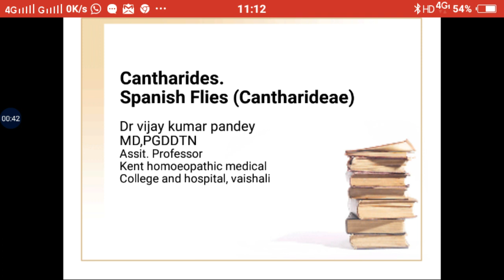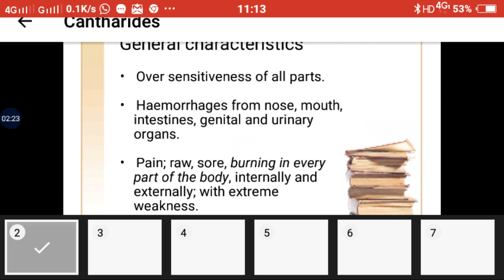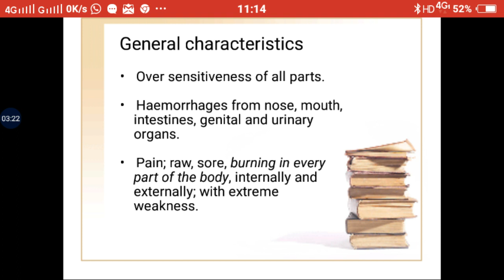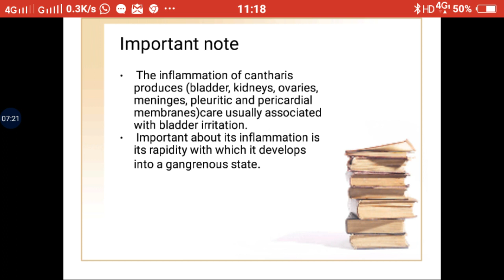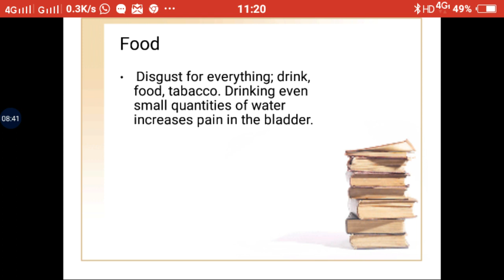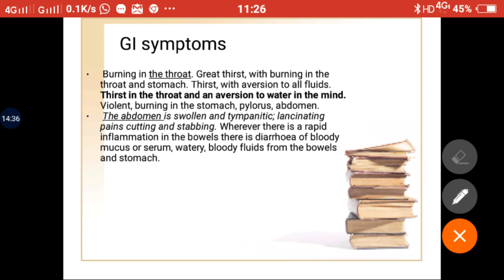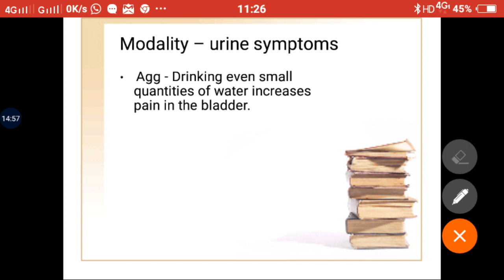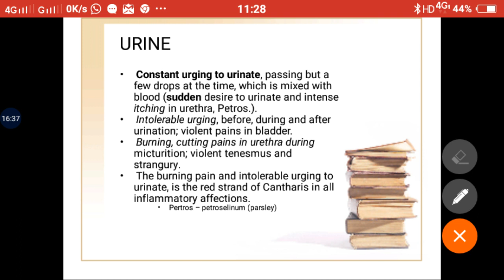KHMCH khilwat, vaishali, video lecture by Dr vijay kumar pandey MD on CANTHARIDES.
This is ppt presentation on materia medica by our assistant professor Dr vijay kumar pandey MD , PGDDTN. this is a BHMS course oriented study material which is based on Allen's keynotes. it is must study thing for BHMS 2nd to 4th year students